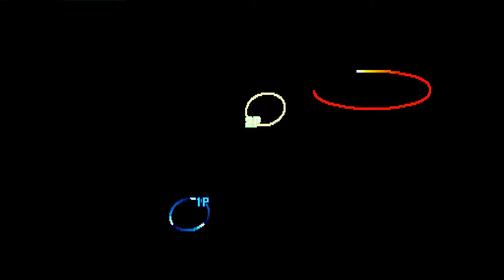Street Fighter III: 3rd Strike: brutalkamote (PH, Rank D) vs NESMario123 (PH, Rank D)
(PH) brutalkamote (Rank D) vs (PH) NESMario123 D - 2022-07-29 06:37:55
0:00 Akuma vs Q
#0:00:10